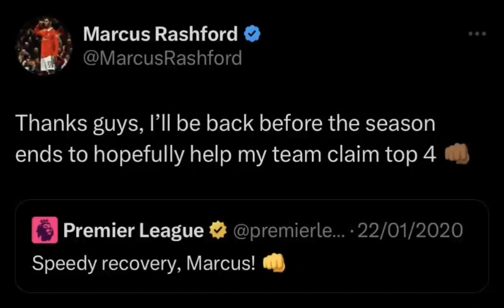ManUnited FANS Threaten To AXE Degea's New Deal After Horror Blunder At WestHarm.